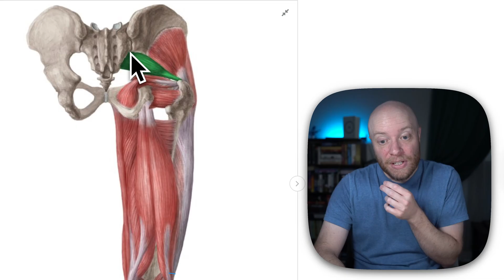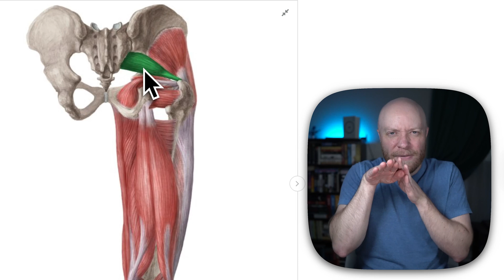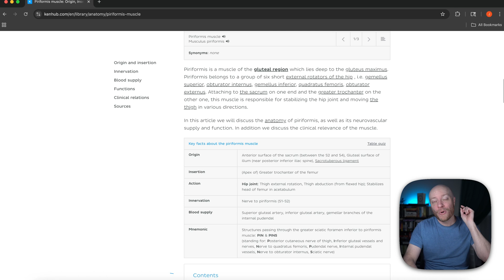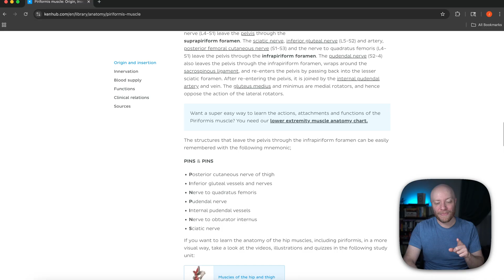Piriformis muscle anatomy in 3 minutes | Kenhub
The piriformis muscle is a key deep hip rotator responsible for external rotation and abduction of the flexed hip. Learn everything you need to know about it in our free article

Get your hands on the physical Kenhub Atlas of Human Anatomy and download a FREE sample

Oh, are you struggling with learning anatomy? We created the ★ Ultimate Anatomy Study Guide ★ to help you kick some gluteus maximus in any topic. Completely free.

Want to test your knowledge on the piriformis muscle? Take this quiz

You want a deeper dive not only in piriformis but other surrounding hip and thigh muscles, their attachments, relations, actions? Then read our free “Hip and thigh muscles” article

For more engaging video tutorials, interactive quizzes, articles and an atlas of human anatomy and physiology, go